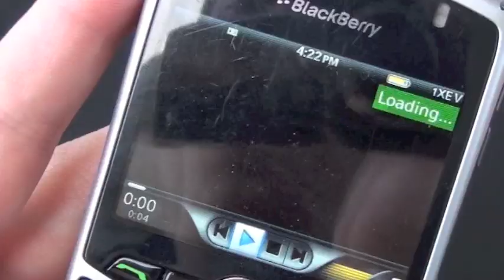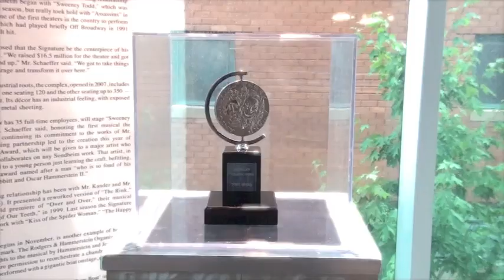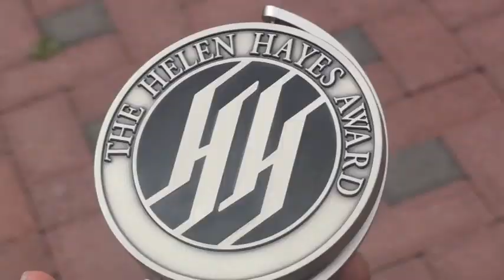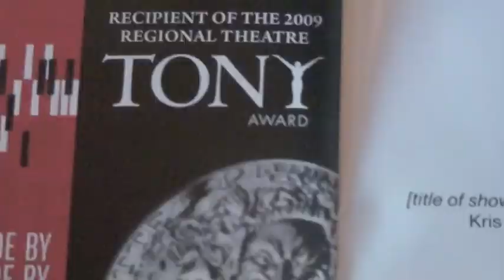Mission Antoinette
Evan Casey and James Gardiner are sent on a mission by Arena Stage's Artistic Director Molly Smith. Watch the lengths these young actors will go to complete their task.

From Signature Theatre's Annual Open House Event Musical Mayhem.

Starring, Written and Directed by Evan Casey & James Gardiner.